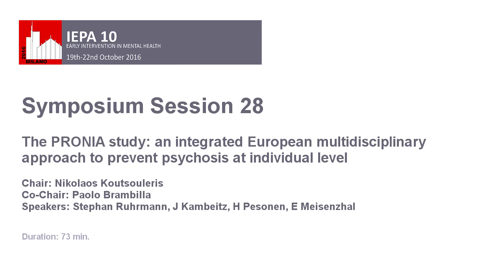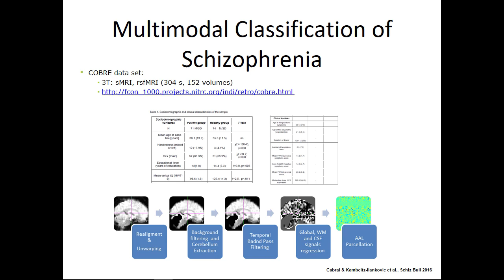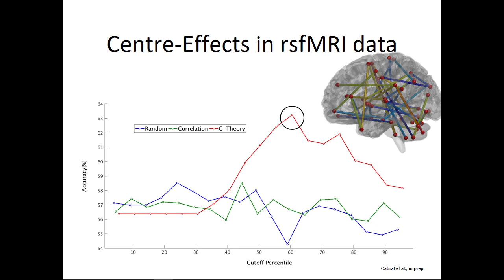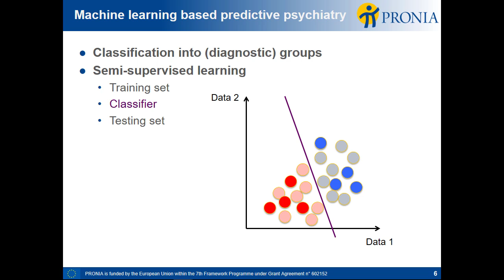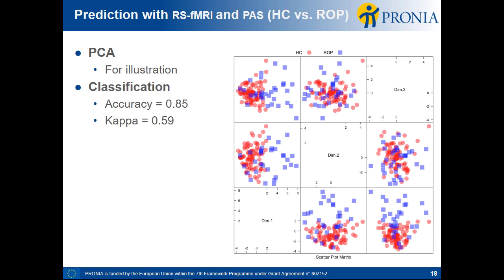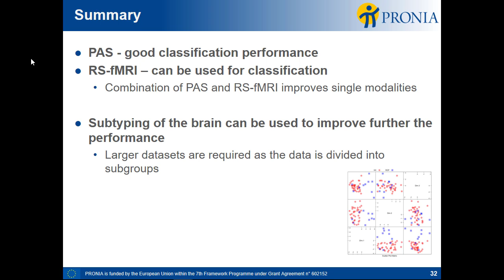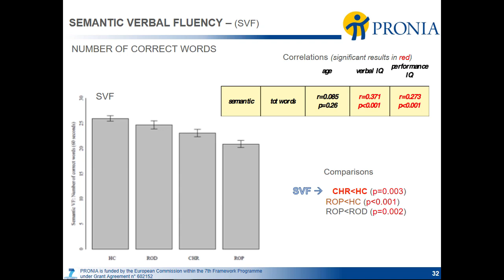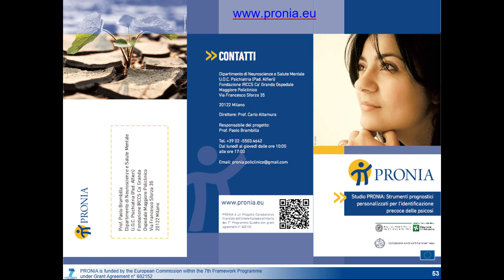161022 IEPA 10 Symposium Session 28 v001